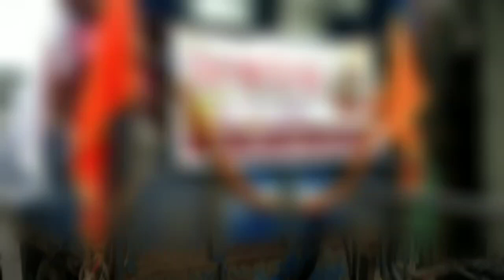Ganpati Visarjan Miravnuk 2019_गणपती मिरवणूक आसोदा_Asoda DJ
Video Credit -
Director & Producer :- Khagesh Kolhe (KK)